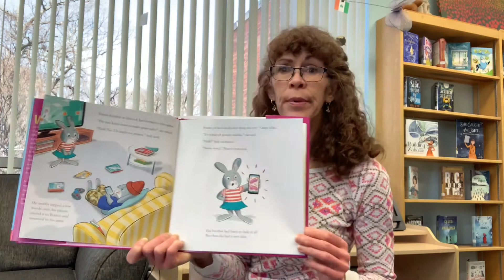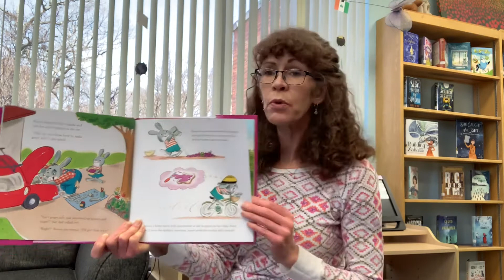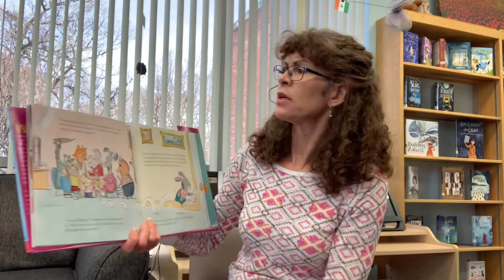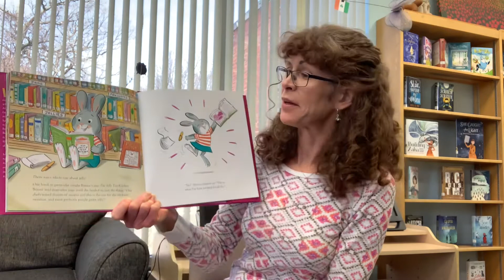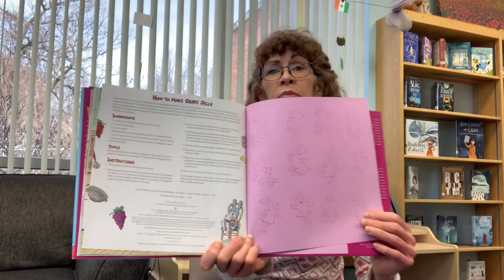Bunny Storytime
“Bunny Figures It Out” by Ruby Shamir
“Shake My Sillies Out” by Raffi